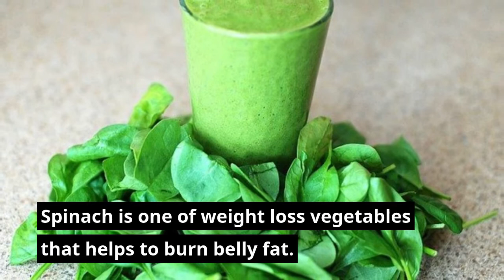3 Best Fat Burning Smoothies for Weight Loss in 2 Weeks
If you want to lose eight in just 2 weeks try these 03 fat burning smoothies. These smoothies are simple and easy to make at home.

If you are struggling to lose weight try weight loss smoothies to loose 10 kg weight in 2 weeks.

In order to increase your metabolism to reduce more weight buy program to turn on your metabolism which has helped thousands of people to improve their metabolism